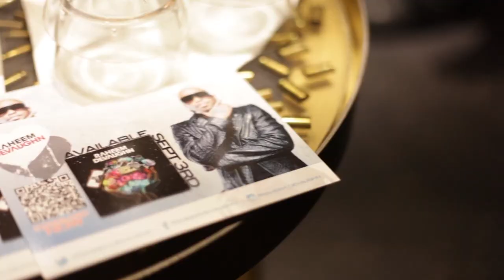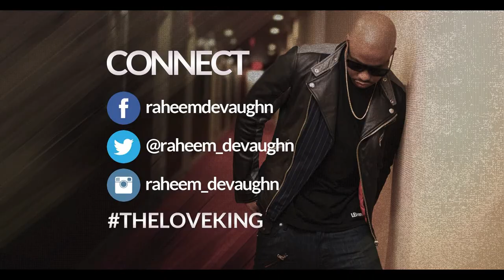Raheem Devaughn | A Place Called LoveLand (Vlog)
film | photography | r3bel

a r3bel films production (twitter : r3belfilms | instagram : r3belfilms)

follow: raheem devaughn (twitter : raheem_devaughn | instagram : raheem_devaughn)

directed/filmed/edited by:
wayne j. bertram jr. (twitter : wayne_j86 | instagram : wayne_j86)

filmed by:
wayne hill (twitter : tidalwayne | instagram : tidalwayne)